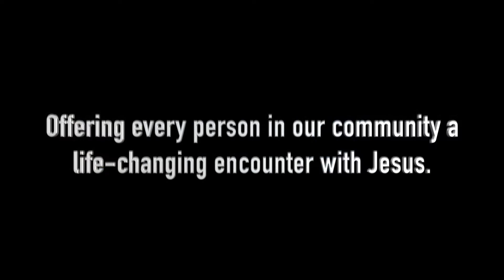"Give Me the Ears of Dumbo" - Fr. John Riccardo - Campfire Catechism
"Give Me the Ears of Dumbo" - Fr. John Riccardo - Campfire Catechism - 7/20/17.